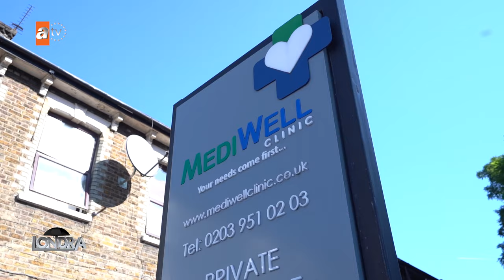İngiltere Ulusal Sağlık Sisteminde yaşanan aksaklıklar… Londra Aktuel 198 - MediWell Clinic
İngiltere Ulusal Sağlık Sistemi NHS’teki aksaklıklar ve bunun sonucunda yaşanan mağduriyetler ulusal basının her zaman gündeminde. Aylar sonrasına verilen randevular, geç kalınan tedaviler ya da personel eksikliğinden kaynaklanan sıkıntılar bunlardan bazıları. Özellikle hamilelik dönemindeki bir anne adayına ve bebeğe özel çözümler gerekiyor. Mediwell Clinic doktorlarından Kadın Hastalıkları ve Doğum Uzmanı Dr. Narter Yeşildağlar, yüksek riskli gebeliklerde ultrasonun ve erken teşhisin öneminden bahsediyor.